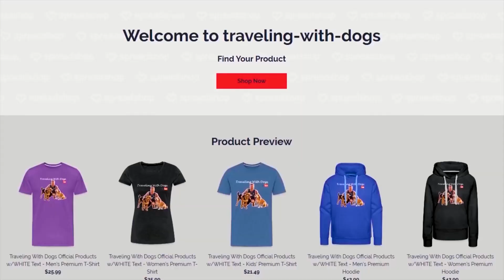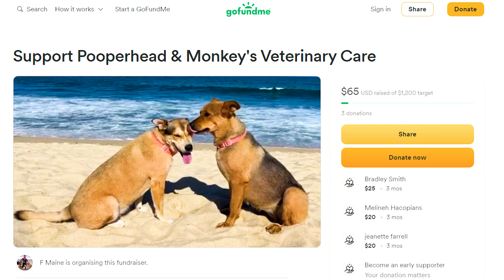📽️🌊 Surfing Puerto Vallarta? Hurricane Norma Sends Epic Swell to Banderas Bay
In this rare adventure, Hurricane Norma unleashes epic waves and high tide on the tranquil shores of Puerto Vallarta, MX, just 11 days after Hurricane Lidia. Join us as we capture the awe-inspiring spectacle, the incredible efforts of workers to repair the Malecon, and an unexpected soaking by a massive wave. Your contributions help us keep delivering fantastic content. See you in the next thrilling episode!